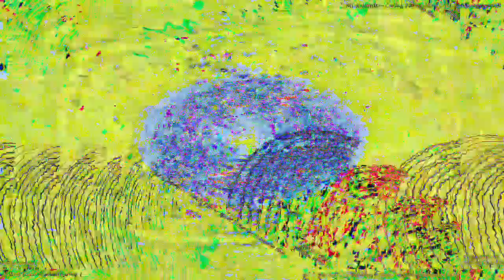[EPILEPSY WARNING] Movie 23 03 05 06h52m36s